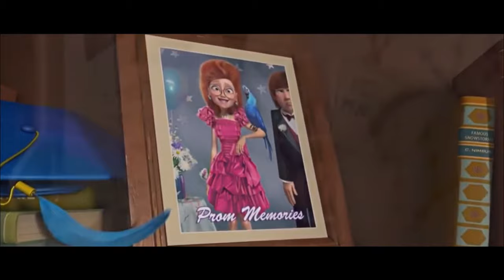Rio (2011) - morning scene